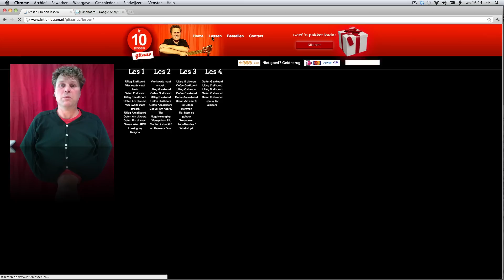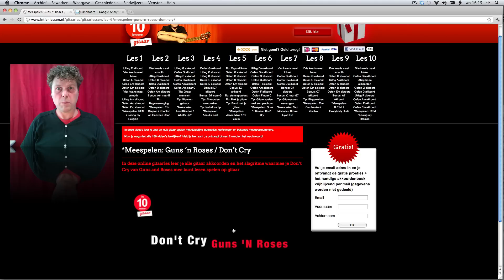Gitaarles Online Video Cursus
Bestel de codes op en speel vanavond je eerste nummer mee!